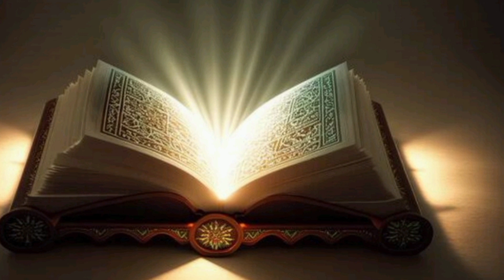Hand n foot whitening cream🥰😍make soft n white